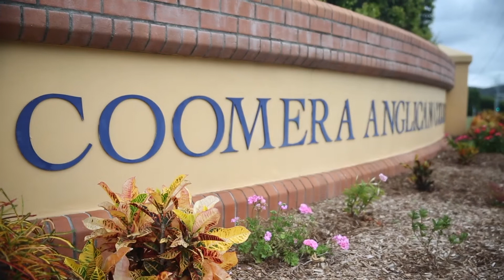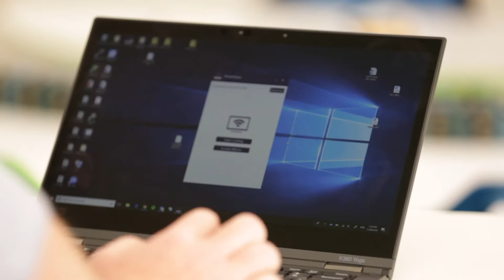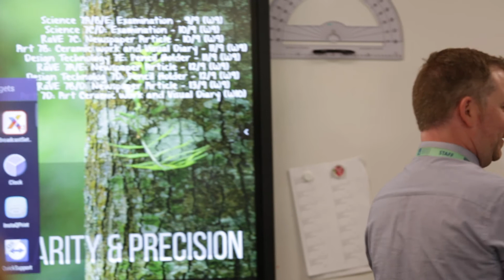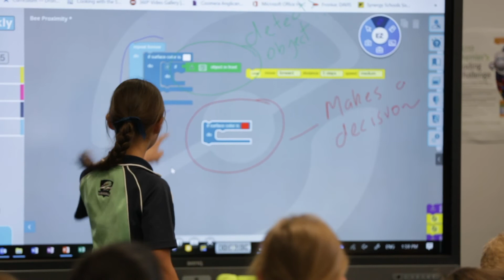[Case Study AU] Coomera Anglican College with X-Sign broadcast | BenQ Education Solution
Coomera Anglican College in Queensland, Australia are continually pushing the boundaries of innovation in a bid to enhance learning and engagement for their students. For several years, they have turned to BenQ as a strategic partner in this mission. Exclusive X-Sign Broadcast and InstaShare technologies are being utilized on a day to day basis in the classroom, revolutionizing the way teachers deliver lessons and broadcast content. See the case study below outlining how Coomera Anglican College are complimenting their traditional broadcasting system with X-Sign Broadcast.